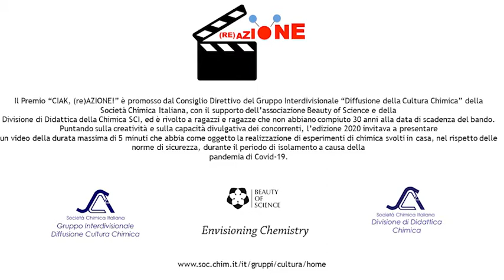Menzione Speciale | CIAK (re)AZIONE! | Viola Re Garbagnati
UN ESPERIMENTO FRIZZANTE

Ho unito bicarbonato e aceto all’interno di una bottiglia chiusa da un palloncino. Si è innescata una reazione chimica che ha prodotto l’anidride carbonica che lo ha gonfiato.

→ L'AUTRICE DEL VIDEO

Viola Re Garbagnati, frequenta la quarta elementare all’Istituto Comprensivo Stoppani. È sensibile, curiosa, introspettiva e tenace.

→ CIAK, (re)AZIONE! ←

Il Premio “CIAK, (re)AZIONE!” è promosso dal Consiglio Direttivo del Gruppo Interdivisionale “Diffusione della Cultura Chimica” della Società Chimica Italiana, con il supporto dell’associazione Beauty of Science e della Divisione di Didattica della Chimica SCI, ed è rivolto a ragazzi e ragazze che non abbiano compiuto 30 anni alla data di scadenza del bando.
Puntando sulla creatività e sulla capacità divulgativa dei concorrenti, l’edizione 2020 invitava a presentare un video della durata massima di 5 minuti che abbia come oggetto la realizzazione di esperimenti di chimica svolti in casa, nel rispetto delle norme di sicurezza, durante il periodo di isolamento a causa della pandemia di Covid-19.

→ Segui le attività del Gruppo Interdivisionale “Diffusione della Cultura Chimica” della Società Chimica Italiana: